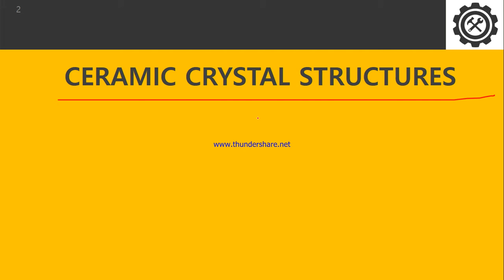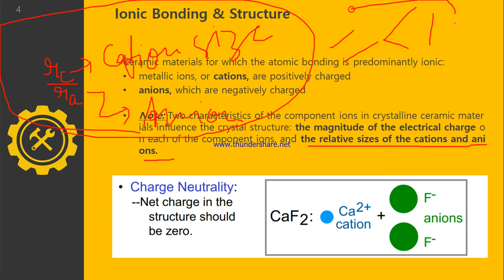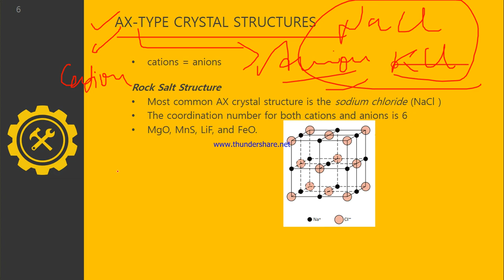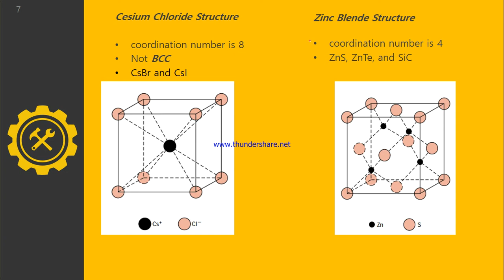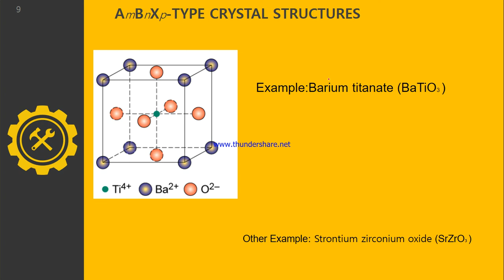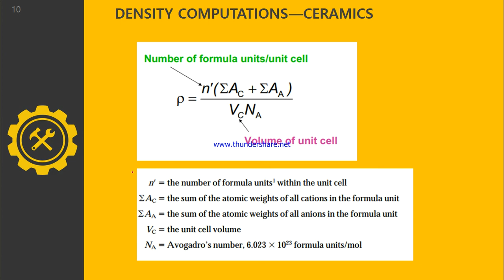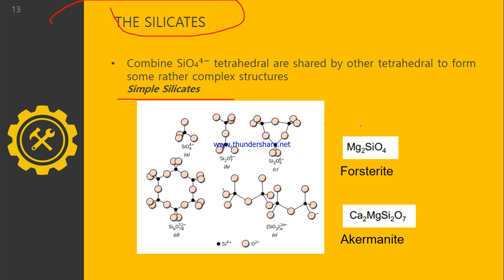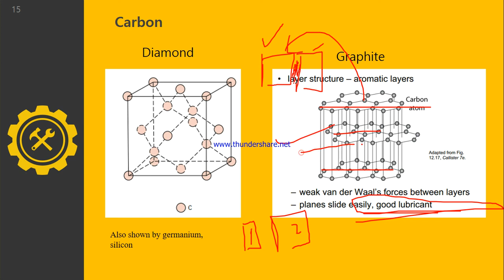L3 Ceramic Crystal Structure MS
CERAMIC CRYSTAL STRUCTURES